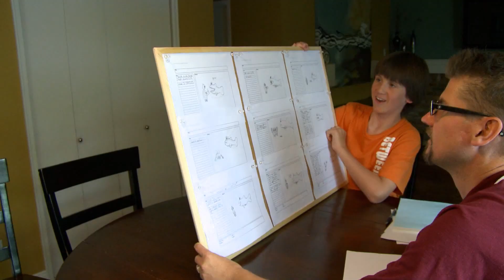Betweentime Promo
We air this fun, informative, goofy and kid friendly show on Rocky Mountain CTN every Saturday at 8:30am.